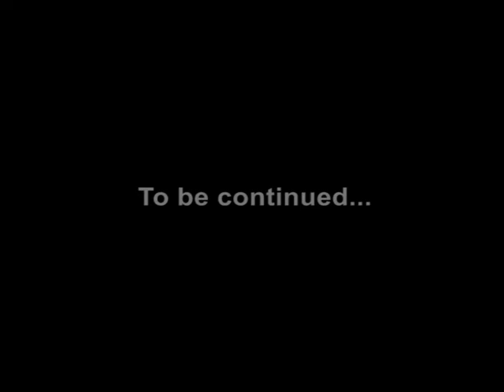Before Time-Lapse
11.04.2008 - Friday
Dubrovnik, Croatia

create by tino
thanks to Fjaka & Eye-Rees